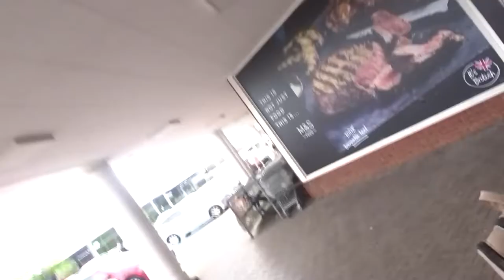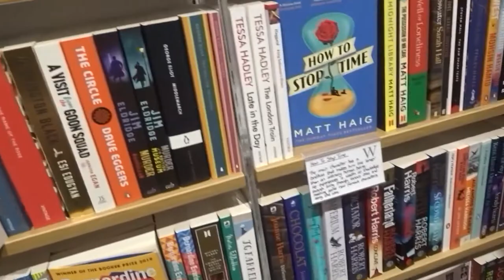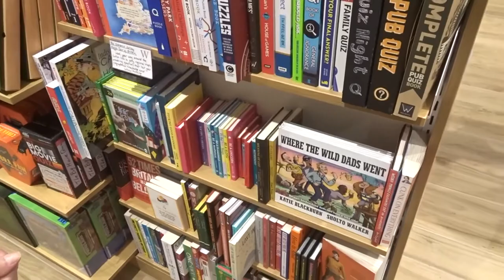We found a lost iphone, while shopping at Fosse Park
Me and the girls went on a little shopping trip to Fosse Park in Leicester, we chatted gossip, browsed around and found a lost iphone!

Steph x